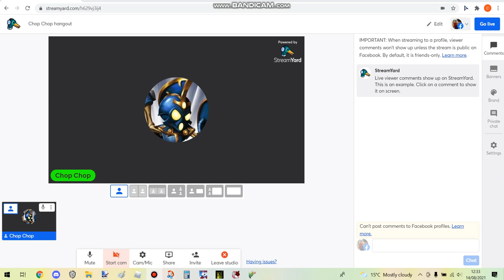Come hangout with chop chop